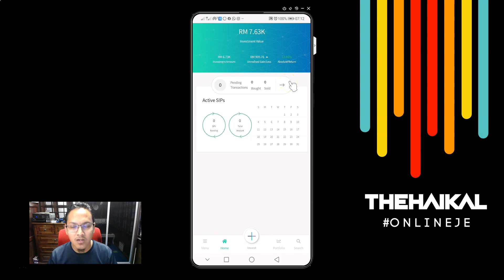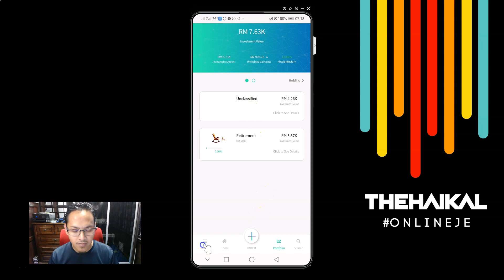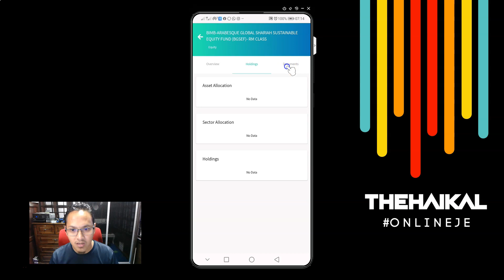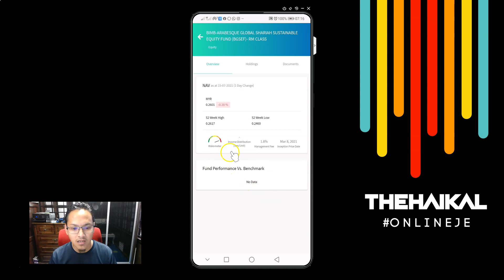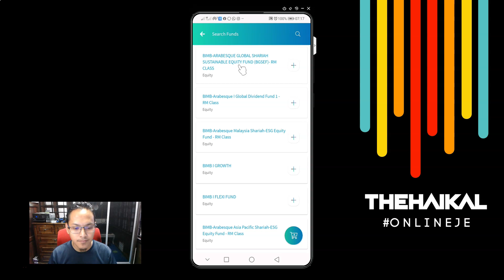Update Best Invest Julai 2021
Support Youtube Channel Thehaikal dengan membeli dari Shopee dan Lazada melalui link ini:
Terima kasih :-)